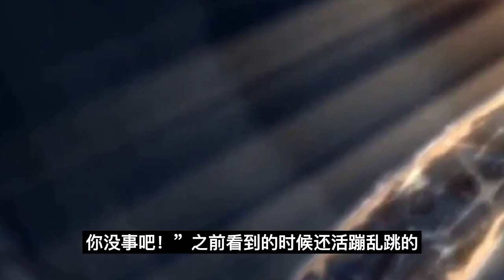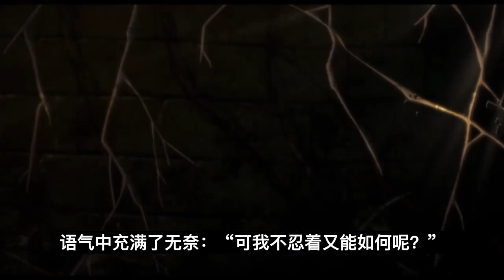魔道祖师之那一夜风情第2集：魏无羡第一次被人这么抱着。害羞道：“我没事#魔道祖師#藍忘機#魏無羨#陳情令#肖戰#王一博